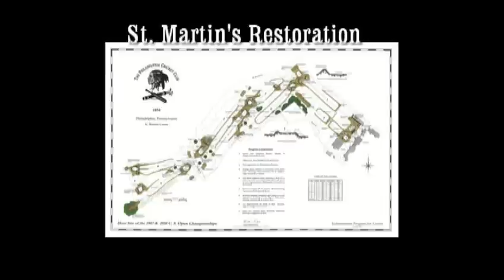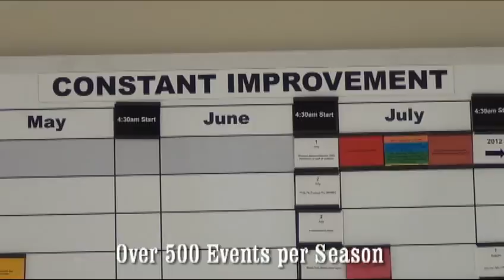Philadelphia Cricket Club Restoration Preview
PCC video highlighting recent and upcoming restoration efforts